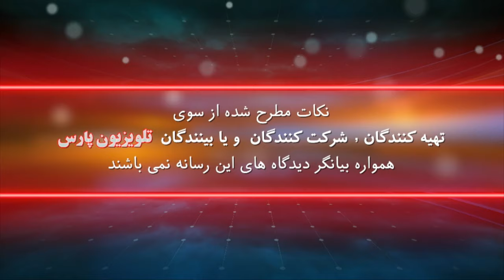ایمان سلیمانی امیری